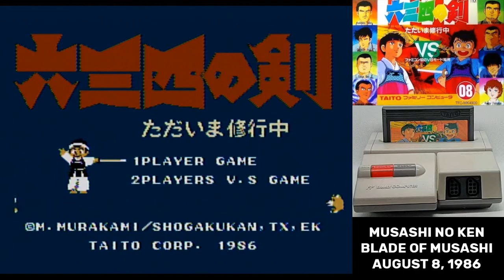Famidaily - Episode 0132 - Musashi no Ken/Sword of Musashi (六三四の剣)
The story of a boy, his dog, and a kendo tournament.